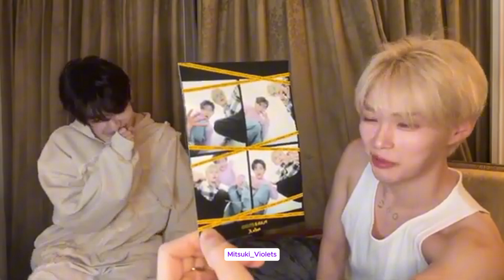ZerobaseOne Haobin Today Live🔴IG Full In JAKARTA(INDONESIA)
Let's continue to support ZB1!💗
members emoji:
🐹 : Hanbin
🦋 : Jiwoong
🎻 : Hao
🦊 : Matthew
🐤 : Taerae
🐱 : Ricky
🐶 : Gyuvin
🐻 : Gunwook
🐰 : Yujin